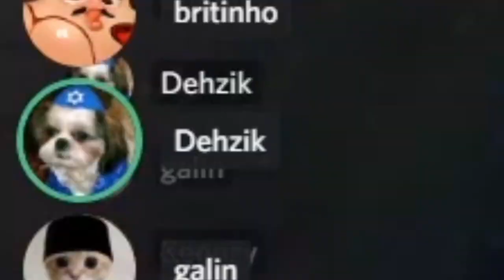A NOVA BUILD QUEBRADA DO FIDDLESTICKS NO LEAGUE OF LEGENDS 2.0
A NOVA SEASON NO LOL TA CHEGANDO E JÁ TEMOS NOVIDADES DE BUILDS NO FIDDLESTICKS, SÓ O SUCO 🥤🌹